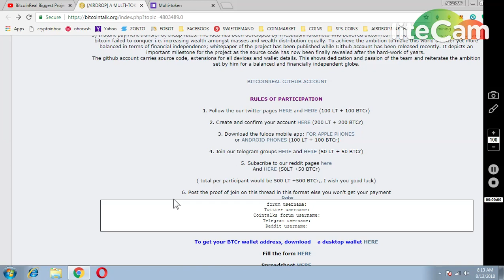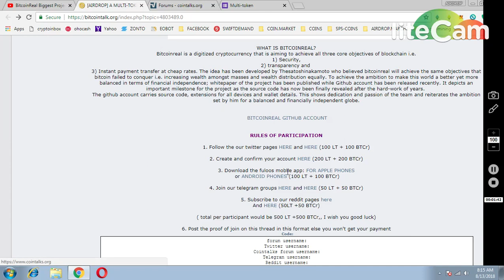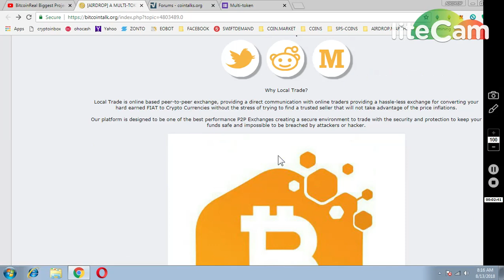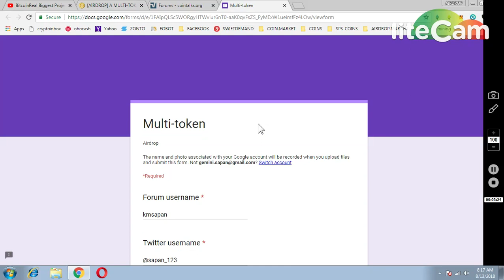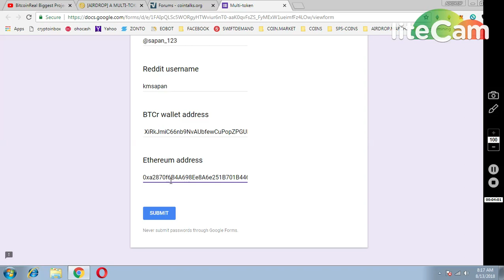BITCOIN REAL AIRDROP ~ BIG PROJECT || BITCOIN REAL IS A HARDFORK OF BITCOINTOKENS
1) JOIN MY FACEBOOK GROUP(CRYPTOHUB) FORTOKEN EXCHNG